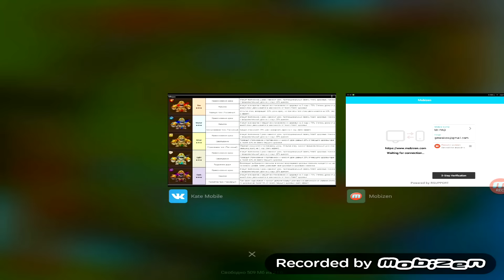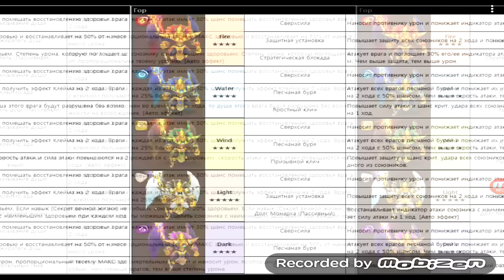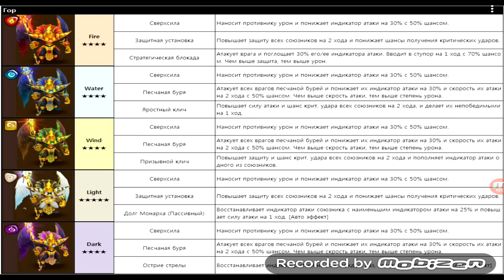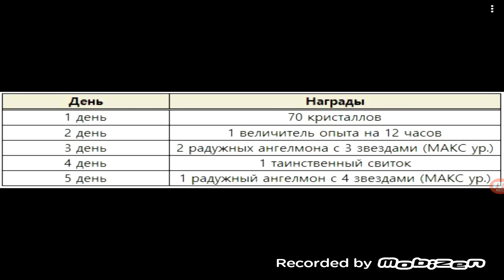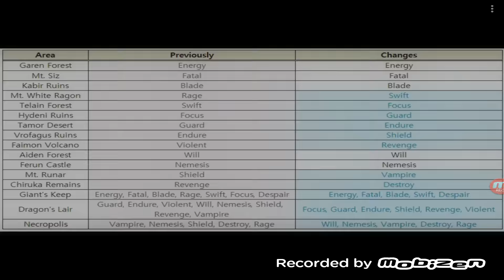Summoners War: New monsters - update patch 1.7.6 (30.09.2015) √ Новые монстры - новый патч 1.7.6